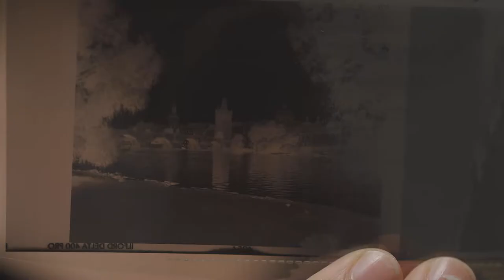ING Unseen Talent Award presents: Tereza Zelenkova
Meet Tereza Zelenkova, one of this year's ING Unseen Talent Award nominees. Inspired by traditional Czech folk tales of love, magic and tragedy, Zelenkova's work bring the characters of the story to life in a series of dramatic and haunting images.

The ING Unseen Talent Award is an exclusive photography award created by ING and Unseen, focused on new photography talent. ING and Unseen are very proud to announce this year’s Europe edition of the ING Unseen Talent Award. The award provides an international platform for emerging European photography talent to present their work on a global scale.